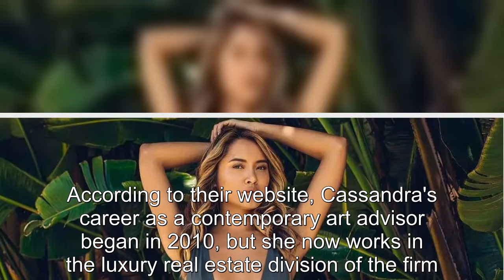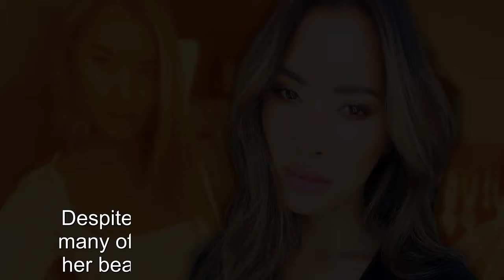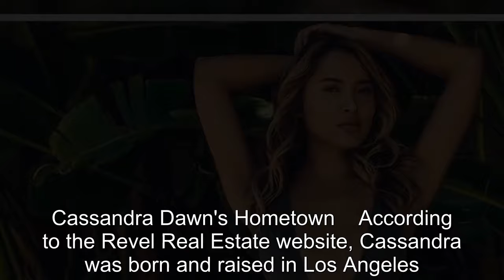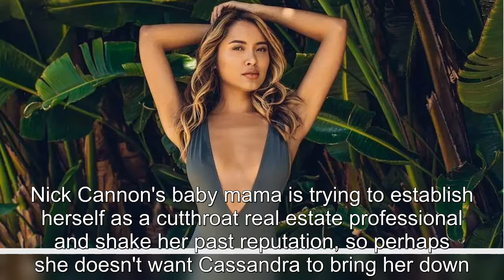Selling Sunset Season 7: Cassandra Dawn's Ethnicity, Age, Job, Instagram, Height & More